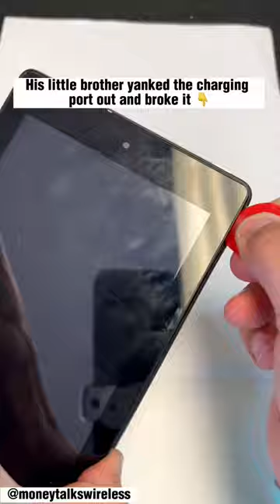Little brother broke the charging port out 😱Why 👆